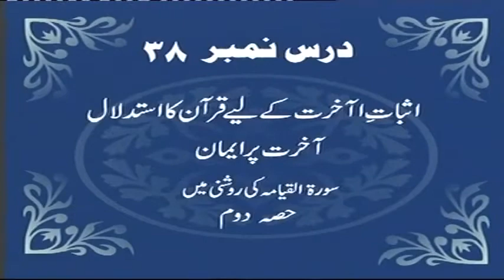Muntakhab Nisaab from Qur'an (Volume 1) Dars # 038